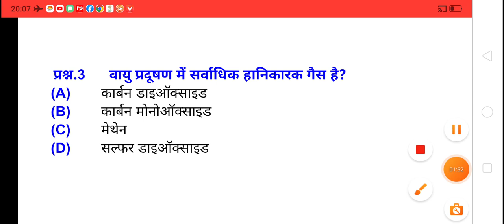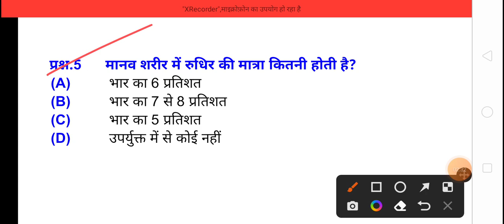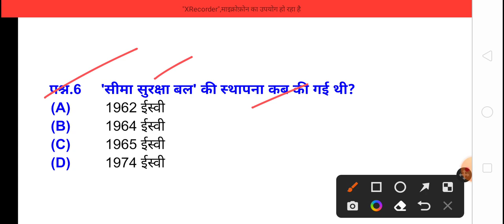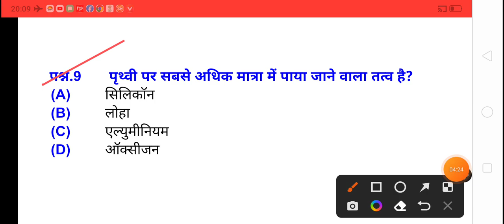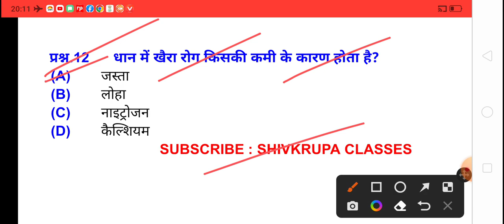SSC GD 2022/23 test series। SSC GD GK lecture।एसएससी जीडी टेस्ट सीरीज।एसएससी जीडी जीके लेक्चर